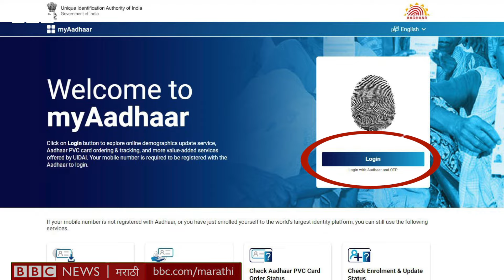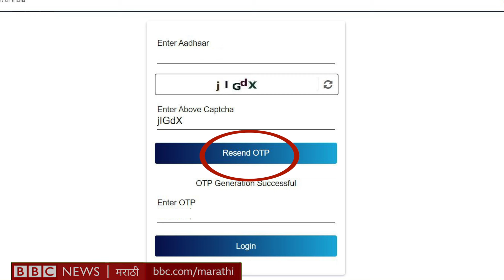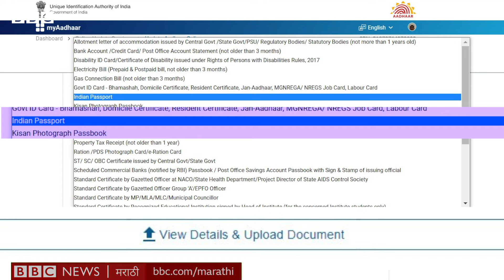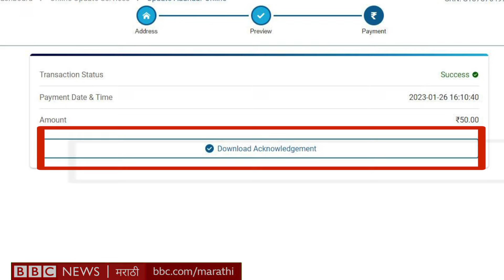Aadhaar Update Process: आधार कार्डवर नाव, जन्मतारीख, पत्ता, लिंग अपडेट कसं करायचं?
तुमचं आधार कार्ड 10 वर्षांपेक्षा जुनं असेल आणि याआधी कधी ते अपडेट केलं नसेल, तर ते ताबडतोब अपडेट करुन घेण्याचा सल्ला आधार म्हणजेच यूनिक आयडेंटिफिकेशन ऑथॅरिटी ऑफ इंडियानं दिला आहे.
याविषयी स्पष्ट सूचना आधारच्या वेबसाईटवर देण्यात आली आहे.
तुम्ही तुमचं आधार कार्ड तुमच्या भागातील आधार केंद्रावर जाऊन अपडेट करू शकता किंवा ऑनलाईनही ते अपडेट करता येईल.
आधार कार्डवरील कोणती माहिती ऑनलाईन पद्धतीनं अपडेट किंवा दुरुस्त करता येते याचीच माहिती आता जाणून घेऊया.  ही आहे बीबीसी मराठीची गावाकडची गोष्ट-८४